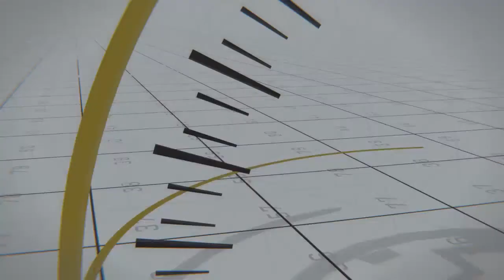Rivalry Family Media – Classic Replay – 2002 Wrestling Meet – Gardner at Leominster – May 13 2020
“Classic Replay” on Rivalry|Family|Media breathes new life into a fantastic collection of memories and memorable athletic performances. Ep012 returns to 2002, Wrestling Dual Meet on BDSN. From the Gym at Leominster High School, Leominster, Massachusetts. Gardner High School at Leominster High School. Todd Robbins (Play-by-Play), Pat Mason (Analyst), Greg Nikitas (Analyst), & Rich Levy (Producer, Director, & Camera).